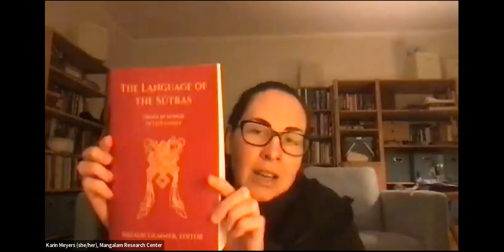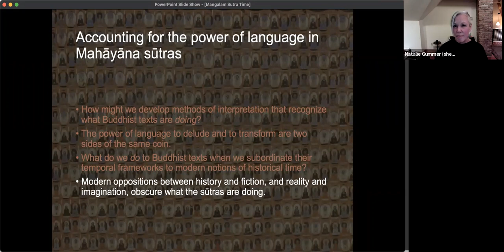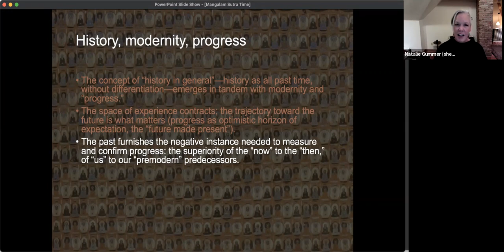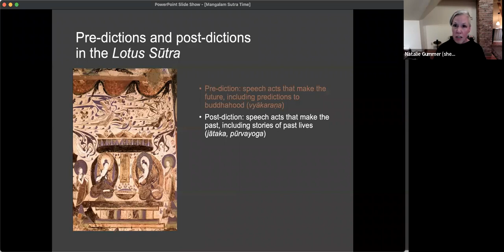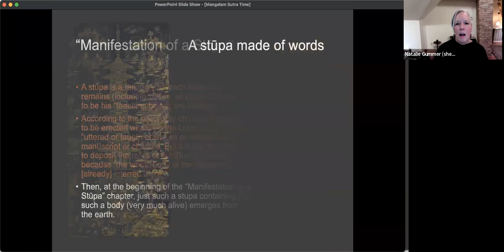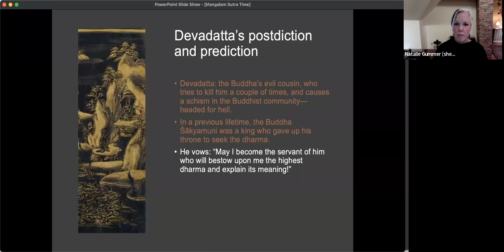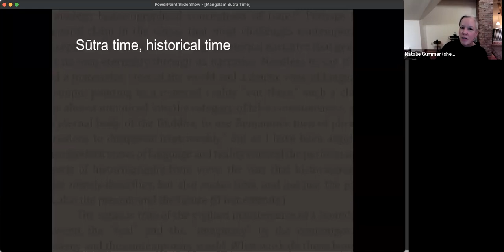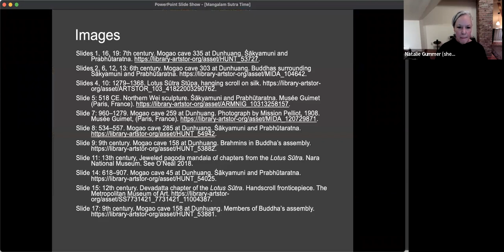Natalie Gummer - Sūtra Time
Why do stories of past lives and visions of the future play such a central role in many Mahāyāna sūtras? In this presentation, I explore how attending to the narrative and performative orchestration of time in the sūtras can enhance our understanding of their promises to transform the present lives of their listeners, readers, and reciters. This exploration also offers fresh perspectives on the ways in which contemporary approaches to narrating the past and the future may offer comparable, if also quite different, resources for altering the present.